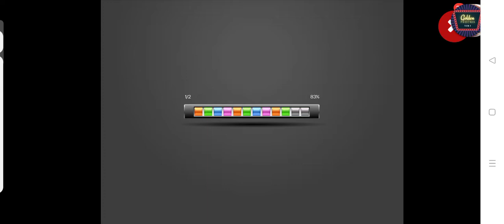5Golden Fish Alt Casino